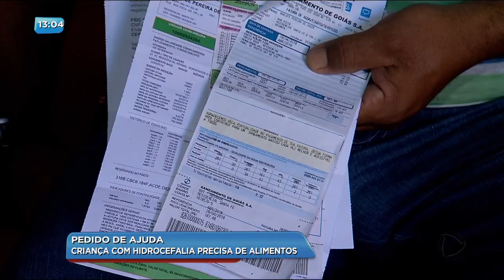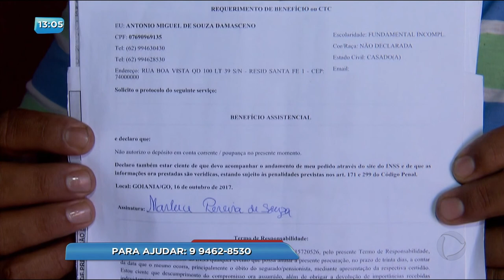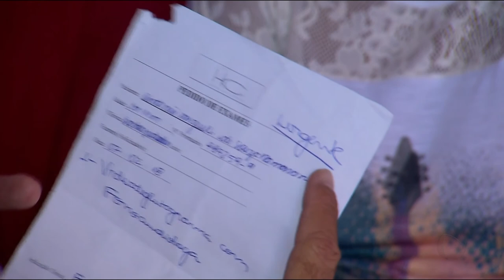BG - Pedido de ajuda: Criança com hidrocefalia precisa de alimentos - 03-05-2018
Pedido de ajuda: Criança com hidrocefalia precisa de alimentos.